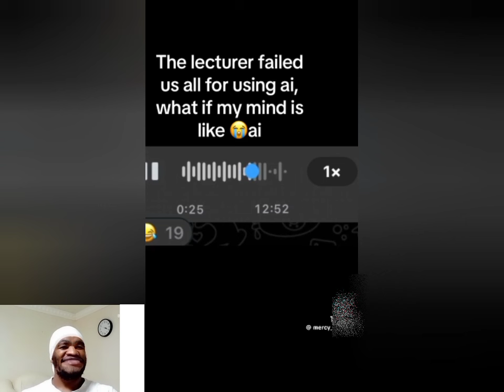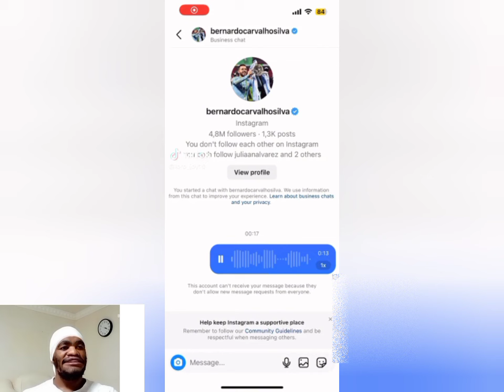DJ Maphorisa must get her pre..🤣 | I'm leaving south Africa | Mzansi funniest